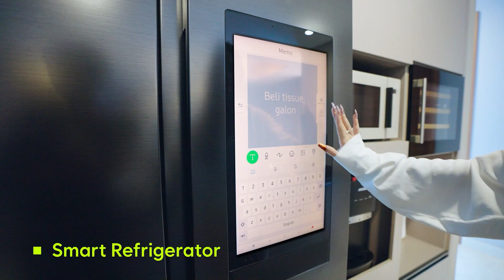Kezia Clarita Aerium Sinarmasland